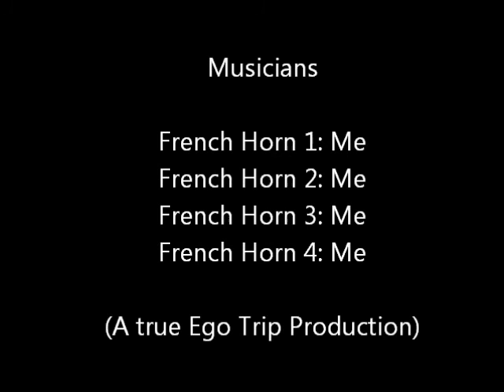French Horn Quartet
Once upon a time I played some french horn. But I had to stop doing it because it affected my pianoplaying too much due to aching arm, back and finger.

This was a test playing quartet all by my self many, mnay years ago. Glad I found this clip
 A true Ego Trip Production :-) French horn: Thomas Johansson